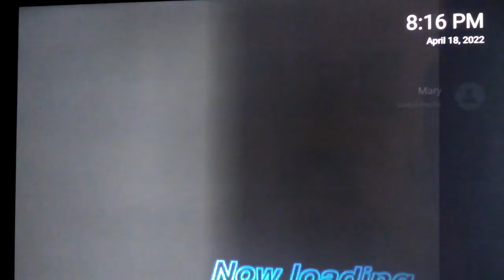Virtua fighter 4 evolution Brad and Akira awesome incredible skill